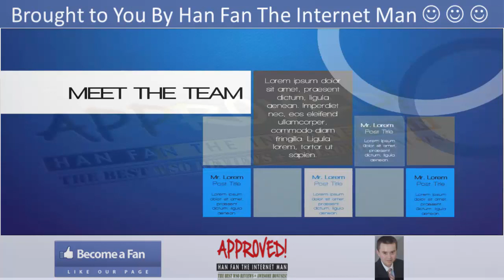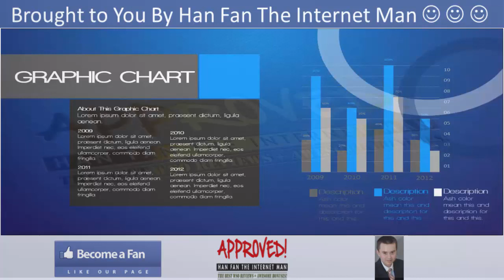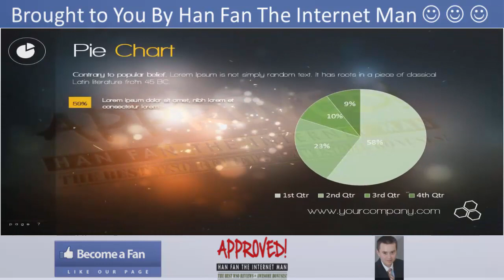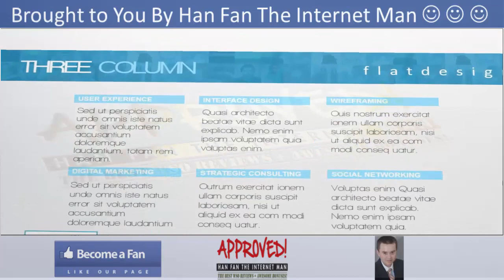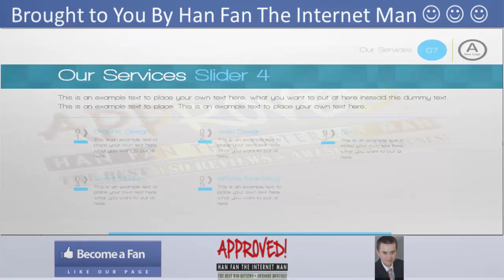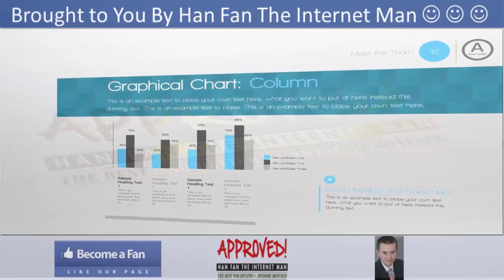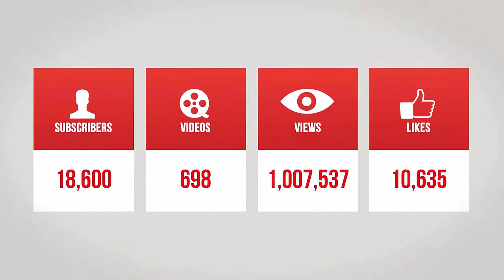Fresh Sentation Demo Video - get *BEST* Review and Bonus HERE ... :) :) :)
Check out my Fresh Sentation Bonus and Fresh Sentation Review and discover how Fresh Sentation is a revolutionary product that helps you solve your problem in setting up your own professional presentation for everything in your business.

Fresh Sentation is a presentation template bundle that:
-- lets you make your presentation more professional.
-- has very flexible and user friendly templates.
-- is a bundle of 9 professional templates.

Title: I want my Fresh Sentation Bonus [youtube]

hanfanhelpdesk AT Gmail.com

Title: I wanna my Fresh Sentation Bonus [youtube]

hanfanhelpdesk AT Gmail.com

Thanks for checking out this Fresh Sentation

Fresh Sentation Review
Fresh Sentation Bonus
Fresh Sentation Buy
Fresh Sentation: Is It Worth It?
Fresh Sentation: Should I Buy It?
Fresh Sentation: What I Really Think
Fresh Sentation: A Quick Peek Inside
Fresh Sentation: Do You Really Need This?
Fresh Sentation: Don't Buy Until You Read This
Fresh Sentation: STOP Before You Buy This
Fresh Sentation: Secrets Revealed